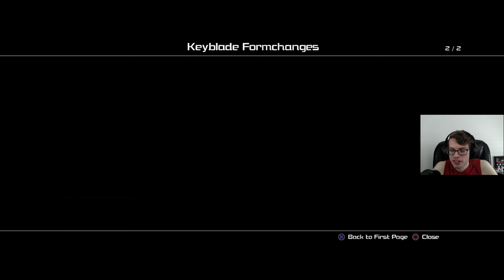Sora Learns About Being British | Kingdom Hearts 3 | Ep. 3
Yo, what's going on everybody!
I am introducing my friend Raine to Kingdom Hearts 3 for the very first time! She is going in blind as always and let's see how she likes this "conclusion" to an era! Will she like it? Hate it? Somewhere in-between? Join us and find out! In case you enjoy what you see and want to check out more of Raine and I going through the Kingdom Hearts games, the links are below!

*If you missed our previous series, check them out here:*

*To Date Schedule:*

Video uploads on Thursdays, Fridays, & Saturdays @ 8 a.m. CT - *Kingdom Hearts 3*
Streams on Tuesdays @ 8 p.m. CT - *Final Fantasy 6*
Streams on Wednesdays @ 8 p.m. CT - *God of War (2018)*
Bonus streams occasionally on Sundays! *Pokémon Infinite Fusion* (And sometimes other bonus streams)